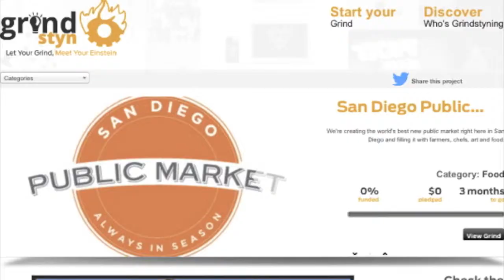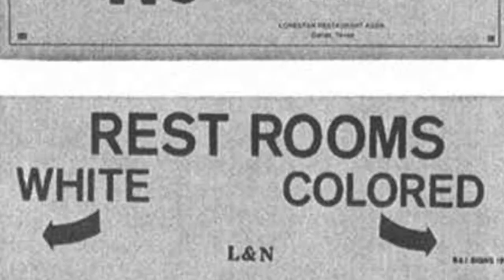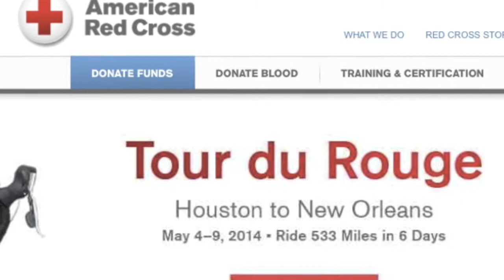EP.2| LemonClark Media REWIND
How to grind, Beyonce covers time and Donald Sterling is out of line.